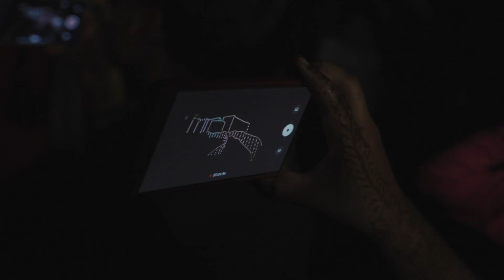400 Drone Show in Khammam | Telangana Drone Show Tour | BotLab Dynamics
Khammam- our next city as part of Telangana drone show tour- The show design captivated the audience’s attention.

Drone light shows are the best pick for all occasions! The intricate details, carefully curated, weave stories of thoughtfulness and creativity